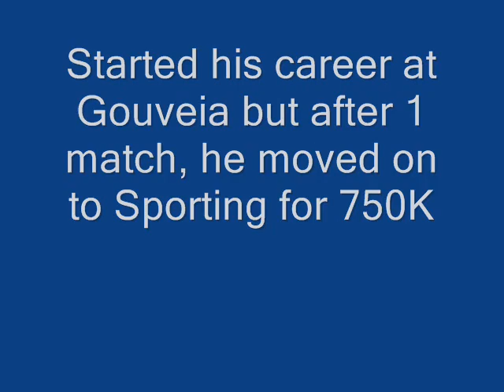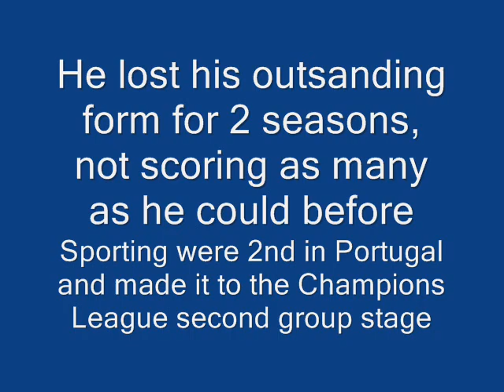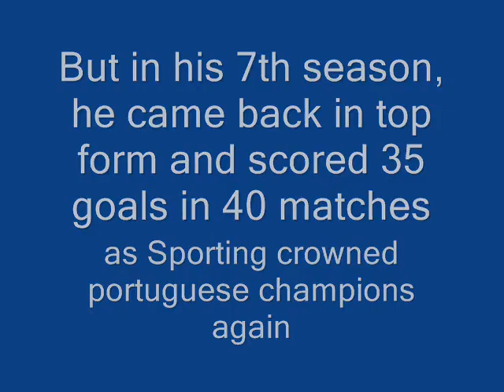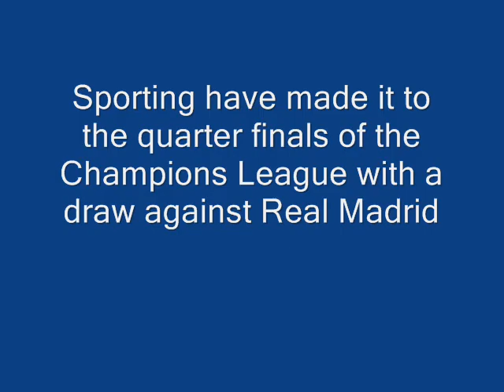The legend of Tó Madeira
I used the original v3.9.60 version without any patches or updates

The Gritz: My life be like